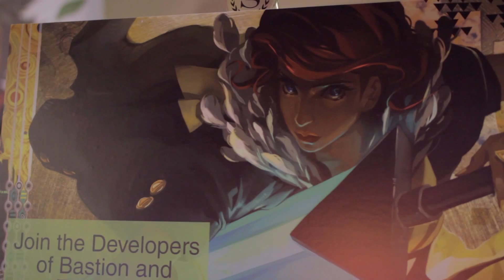Transistor by Supergiant Games - THE NARRATOR IS BACK!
Great music, Great narration, Great story, and a great team is what Supergiant brought to the table with Bastion and it looks like they will be doing much of the same in that regards with their new game : Transistor.